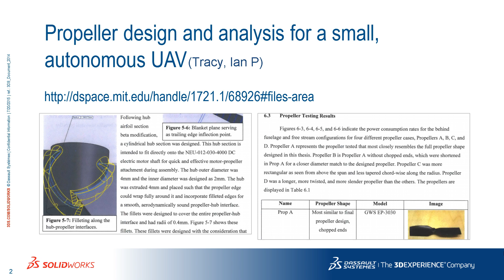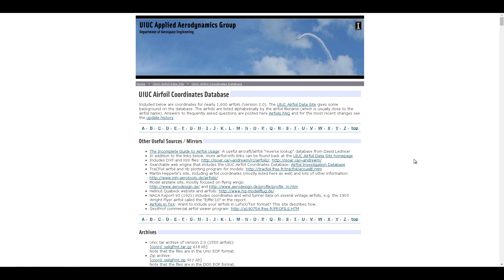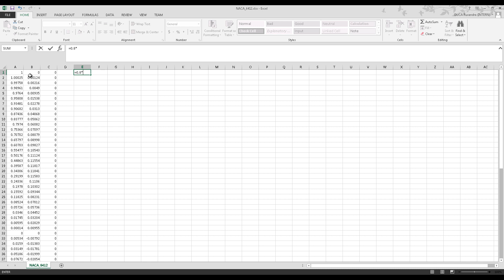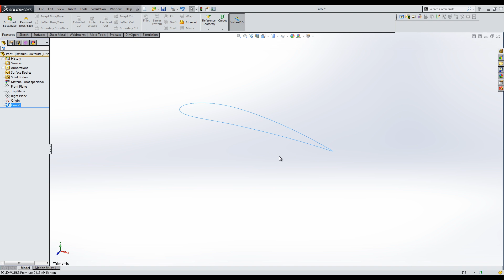Drones: 6 - Propellers Part 1 of 2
Designing propellers. Use this link to access our drone model files